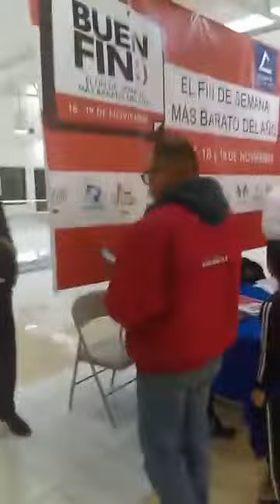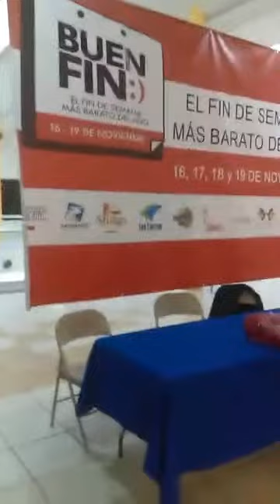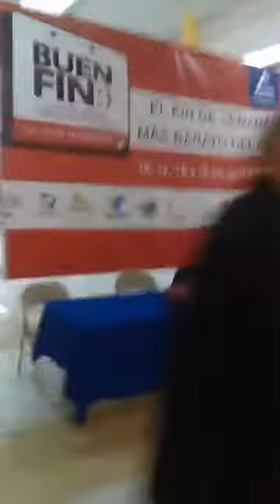ÉxodoTV Daniel Alberto Alvarez Subdelegado de Profeco